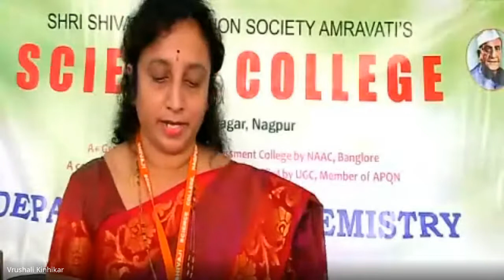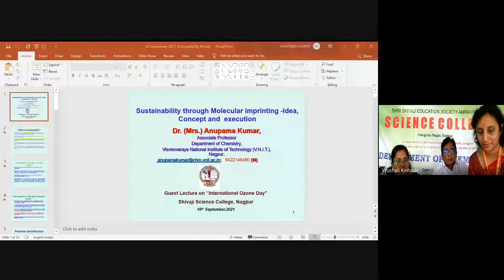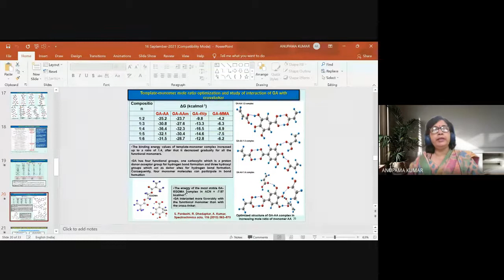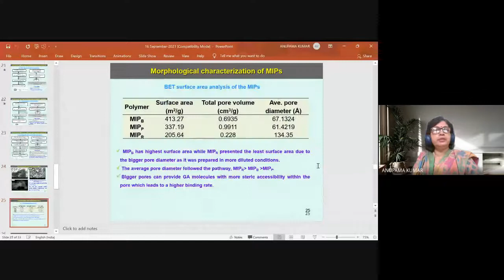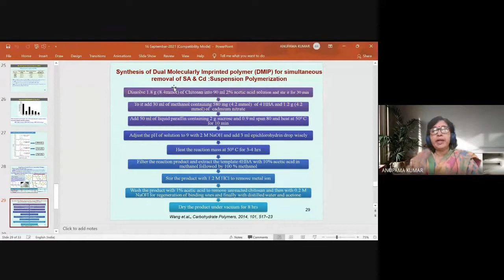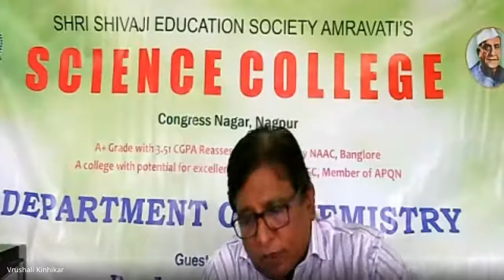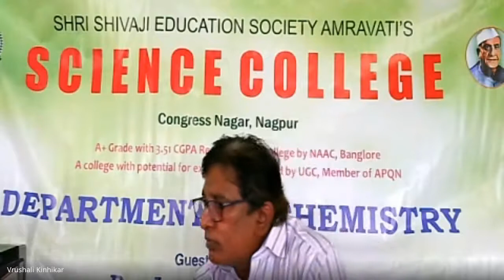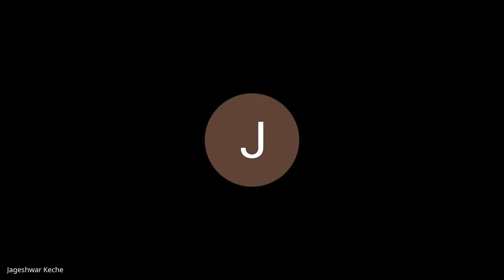Guest Lecture on International Ozone Day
On the occasion of International Ozone Day
Department of Chemistry Organizes Guest Lecture
Speaker Dr. Anupama Kumar
Associate Professor, Department of Chemistry
Visvesvaraya National Institute of Technology (VNIT Nagpur)
Date: Thursday, 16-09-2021 Time 12:00 Noon
Virtual Platform: Google Meet